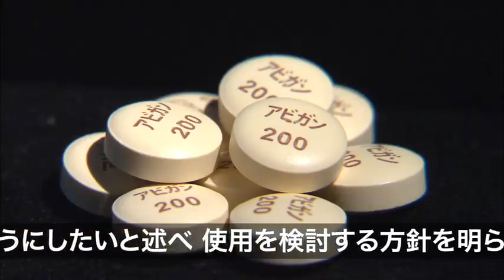インフル治療薬「アビガン」使用検討 “新型コロナ”で加藤厚労相